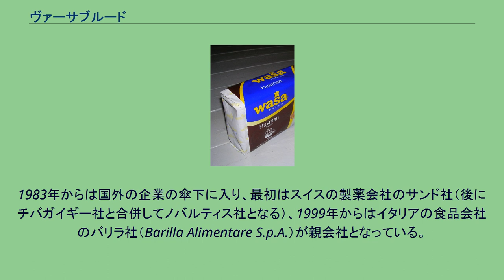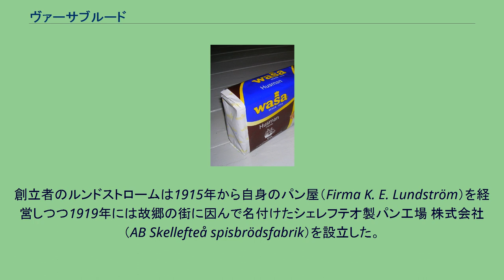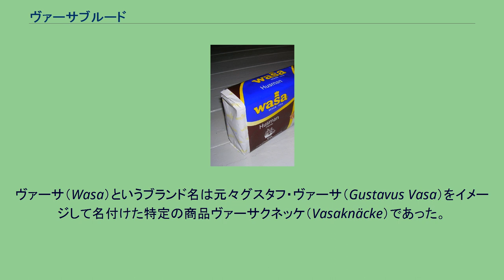ヴァーサブルード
ヴァーサブルード（Wasabröd）はスカンディナヴィア風のクリスプ・ブレッド（スウェーデン語：knäckebröd、フィンランド語：näkkileipä、ノルウェー語：Knekkebrød、デンマーク語：Knækbrød、アイスランド語：Hrökkbrauð）を生産する世界最大のスウェーデンの企業である。
"Wasa Husman". ヴァーサブルード社は1919年創業で、最初のパン屋をシェレフテオに開いた。
1983年からは国外の企業の傘下に入り、最初はスイスの製薬会社のサンド社（後にチバガイギー社と合併してノバルティス社となる）、1999年からはイタリアの食品会社のバリラ社（Barilla Alimentare S.p.A.）が親会社となっている。
カール・エドヴァルド・ルンドストローム（Karl Edvard Lundström）が設立したシェレフテオの最初のパン屋は、1931年にフィリプスタッドに完全に機械化された支店を出店し、それ以来この店が会社の主力になった。
後年幾つかの他のスウェーデンのパン屋を吸収して1940年代にパンの輸出を始めた。
1965年に初の海外支店をデンマークに設立し、1967年には西ドイツのツェレに海外で初のパン工場を建設した。
21世紀の初めにはヴァーサブロード社は全生産量の約80%をスウェーデン以外の国々で販売している。
創立者のルンドストロームは1915年から自身のパン屋（Firma K. E. Lundström）を経営しつつ1919年には故郷の街に因んで名付けたシェレフテオ製パン工場 株式会社（AB Skellefteå spisbrödsfabrik）を設立した。
会社の主要部門に発展するフィリプスタッドの支店は1934年にヴァーサ製パン工場 株式会社（AB Wasa spisbrödsfabrik）という名称になったが1964年には短くヴァーサブルード 株式会社（AB Wasabröd）と改称した。
ヴァーサ（Wasa）というブランド名は元々グスタフ・ヴァーサ（Gustavus Vasa）をイメージして名付けた特定の商品ヴァーサクネッケ（Vasaknäcke）であった。
ヴァーサブルード社は市場活動で王冠とヴァーサ王朝の特徴ある花瓶の紋章を使用している。
（Vの代わりにWを使用するのはスウェーデンの古語である。市場活動では一般的ではないが発音には影響は無い） ヴァーサブルード社は多品種のクリスプ・ブレッドを生産している。
オリジナルのクリスプ・ブレッドはライ麦製であるが、その他にもゴマ、小麦や他の穀物が入った様々な商品がある。
ヴァーサはマッツァーの様な長寿命の商品で有名である。
ヴァーサブルード社はスウェーデン王室御用達の食品会社である。